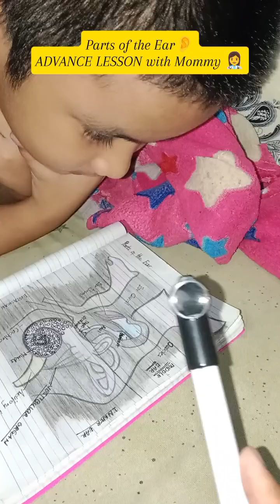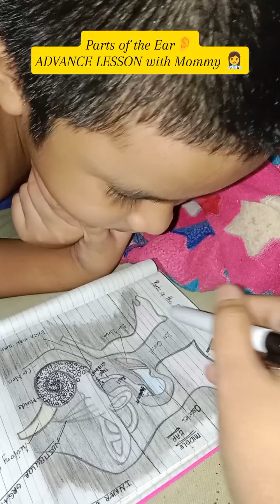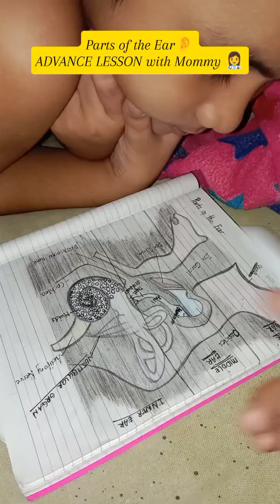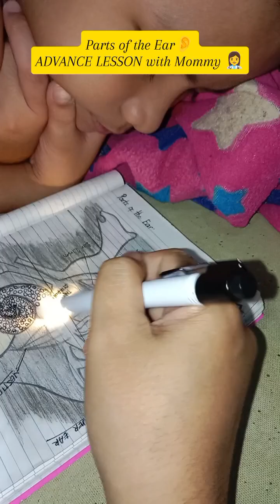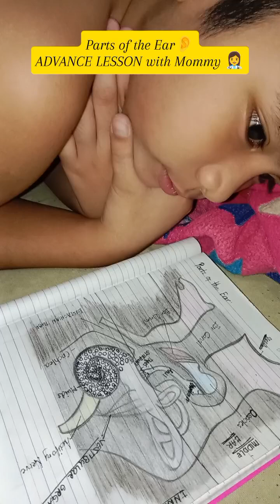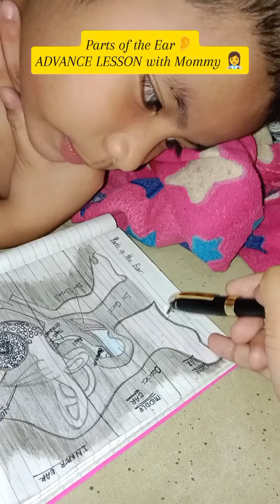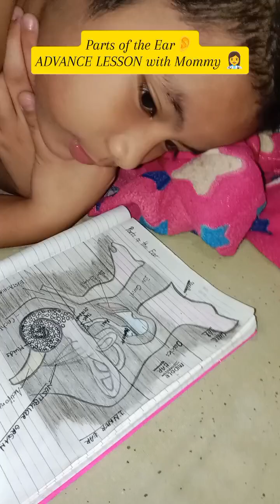PARTS OF THE EAR 👂 Advance Lesson with Mommy 👩‍⚕️